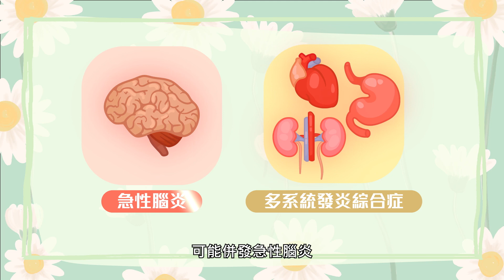同心抗疫:「疫苗通行證」適用年齡降至五歲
我知道不少兒童確診新冠後患重症，有些甚至死亡，他們也是沒有接種新冠疫苗，或者只是打了一針。

九月三十日起，「疫苗通行證」會降低涵蓋年齡至五歲，我們這班五至十一歲的小朋友，至少要於三個月內接種了第一針，又或者已接種兩針，才可以進入餐廳、泳池和商場等地方。

如果大家如我一樣沒有智能手機，不用擔心，可以用紙本紀錄或相片來出示二維碼。

爸爸媽媽可以在「醫健通」加入我們的資料，就可以同時出示大家的「疫苗通行證」，很方便的!

小朋友感染新冠可以很嚴重，可能併發急性腦炎，亦可能患上多系統發炎綜合症。我已接種了疫苗，各位叔叔姨姨不要再等，保護小朋友，快些帶他們打針，上學上街也更安全！